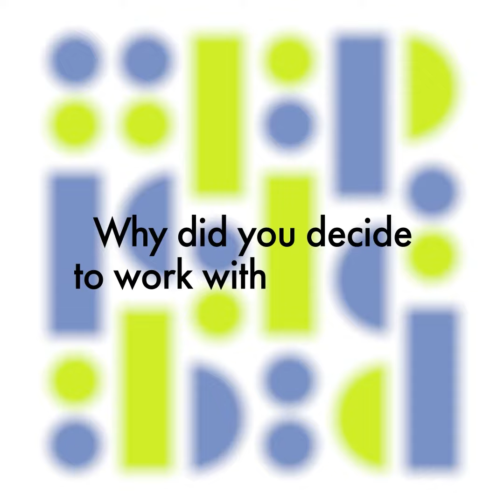Magdalena Gerber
😍Gli artisti in mostra al 62° Premio Faenza (1 luglio - 29 ottobre 2023) ci raccontano come è nata la loro passione per la ceramica .
😍The artists on display at the 62nd Faenza Prize (July 1st - October 29th, 2023) tell us how their passion for ceramics was born.